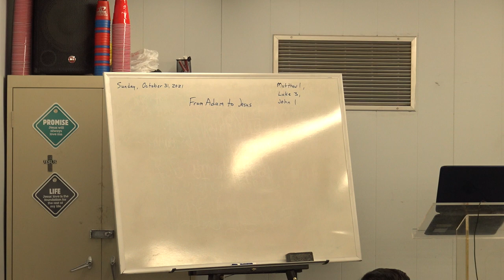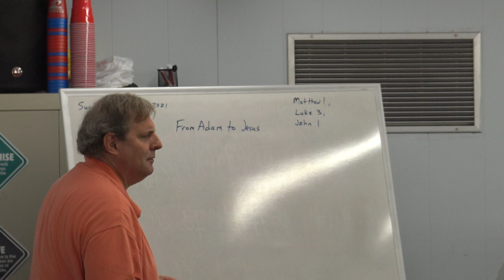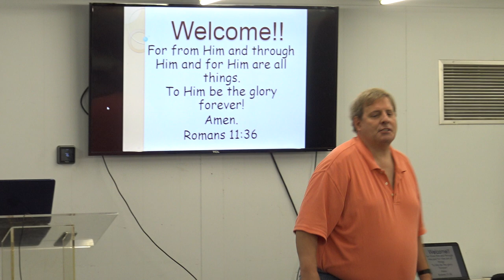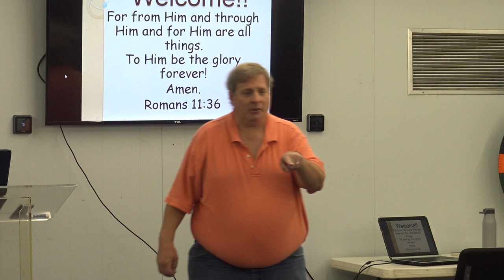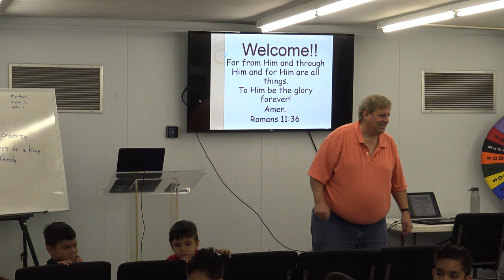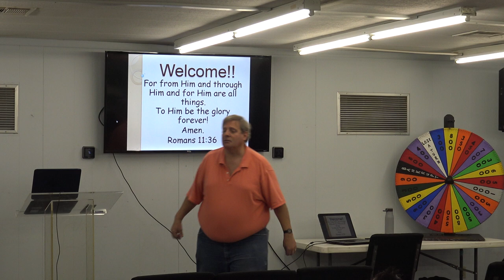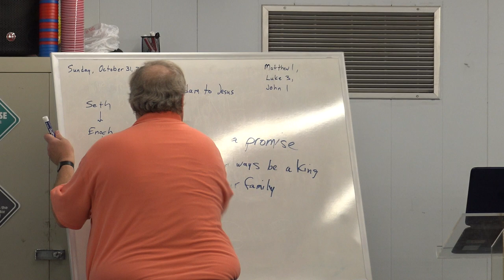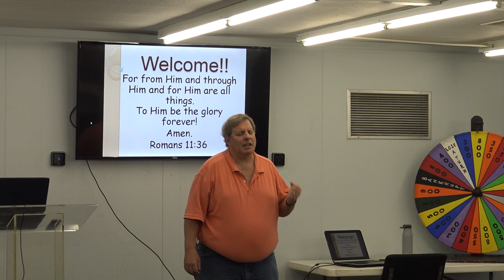10.31.2021 - Life Church Kids: From Adam to Jesus